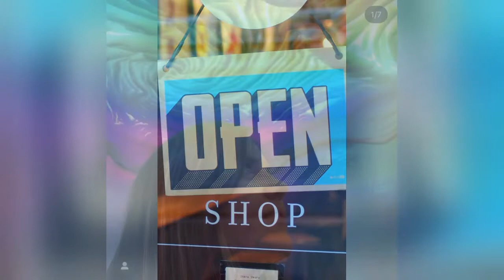Family Fun In OKC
We have some very cool and unique things to do in OKC.  Ive picked 3 of my favorite family friendly adventures to tell you about today.First up is Riversport.  Here in downtown OKC along the river you can find zip lines, ropes courses, a skate park, skiing, rapids, kayaking, and so much more.  Fun for the whole family.If you are looking for less adventure and more relaxed, then antiquing is always a favorite pastime for my family.  There are a lot of options for antiquing, but to get the best experience --I recommend The Rink.  Located in Bethany, The Rink was once a skating rink, and now has been turned into a huge Antique store.OKC has brought it with our next adventure.  If you like art, you will love this place.  Even if you dont consider yourself an art lover, you wont want to miss this!  Factory Obscura is art brought to life.  Experience it like never before!

⌛Timestamps:
00:00 - Intro
00:07 - Image
00:16 - Image
01:07 - Image
01:49 - Image
02:04 - Image
02:52 - Image